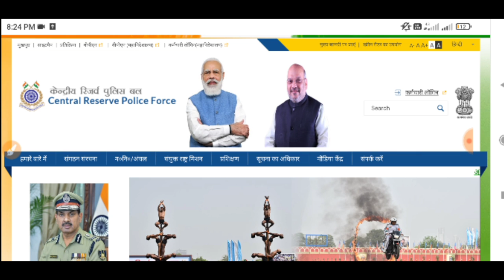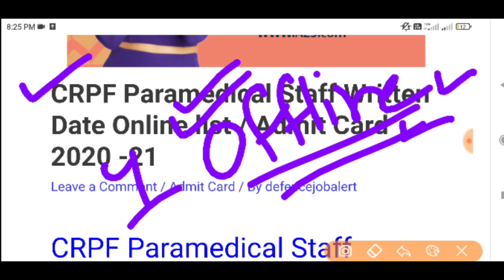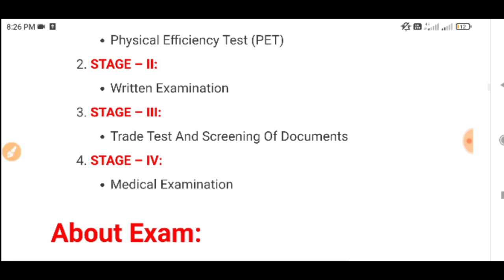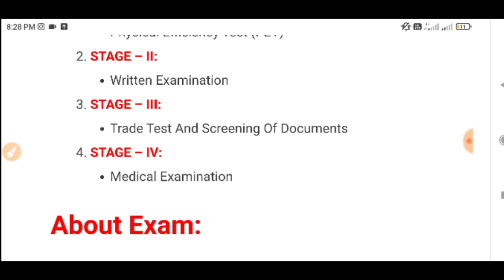CRPF Paramedical exam date/CRPF online List/CRPF Paramedical staff admit card 2020/CRPF Constable